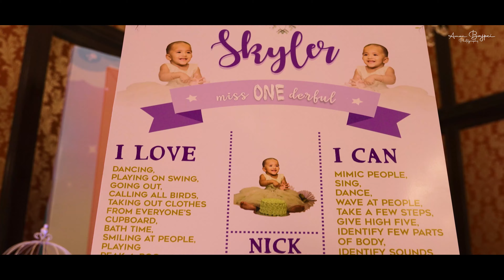Skyler's First Birthday Celebrations | Cinematic Video | Rippy Koul